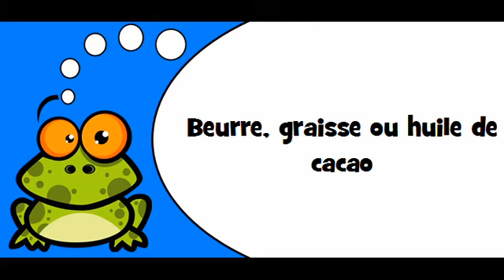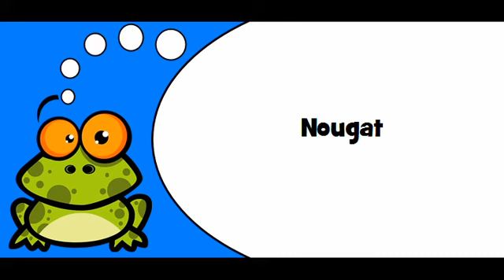J'APPRENDS À LIRE # THÈME = Produits à base de sucre